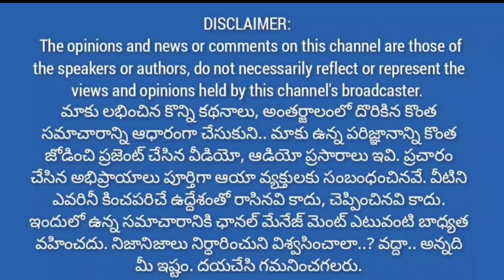శిట్టిబలిజలు, కాపులూ అన్నదమ్ముల్లా సాగుతున్నాం.. చిచ్చు పెట్టొద్దు. ఆడియోపై కల్వకులను@1waynews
శిట్టిబలిజలు, కాపులూ అన్నదమ్ముల్లా సాగుతున్నాం.. చిచ్చు పెట్టొద్దు. ఆడియోపై కల్వకులను‎@1 Way News